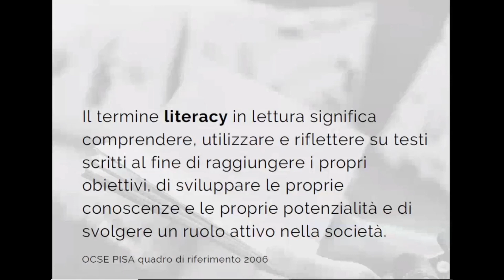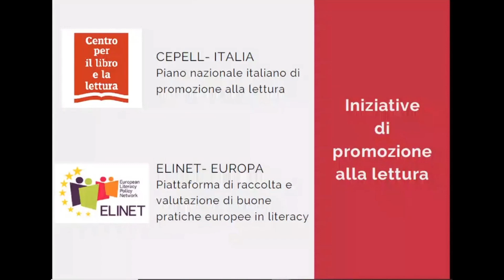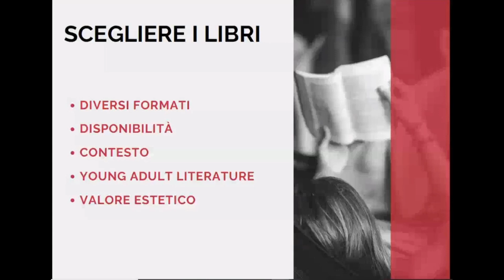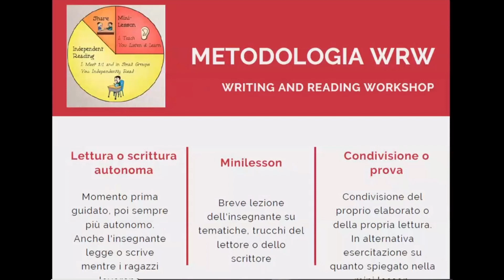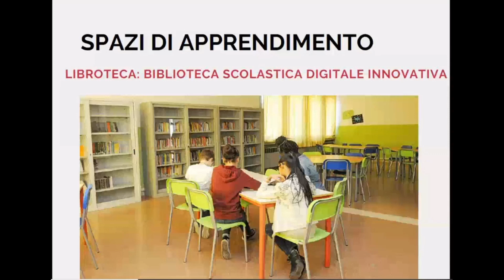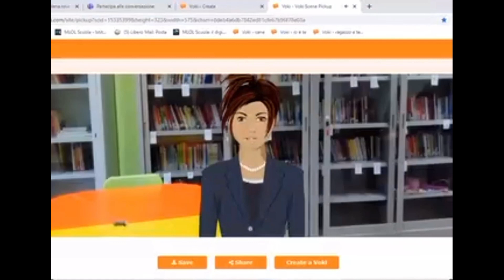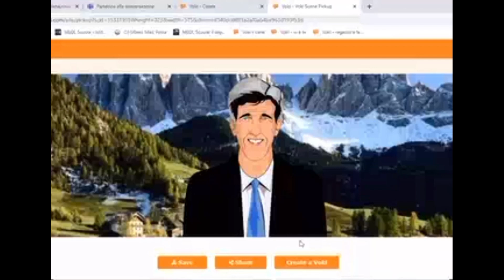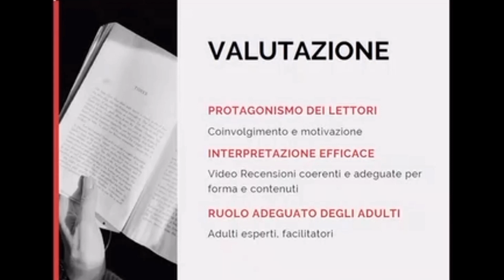La video-recensione come pratica didattica di educazione alla lettura - Prof. Elena Roveri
Bologna, 20 aprile 2020